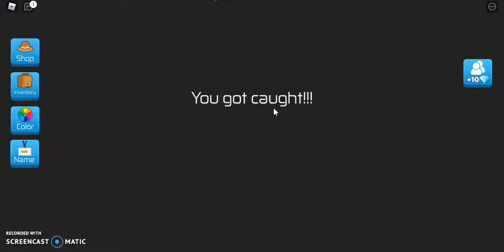Among us Hide and Seek{Roblox Video}